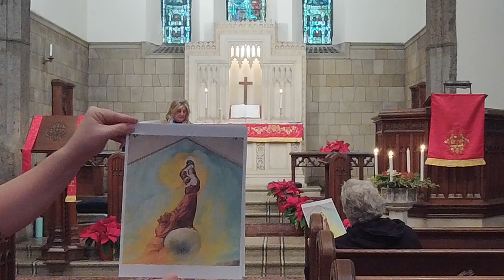Readings and Sermon 12/17/23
Sermon: Bringing Joy to the Neighbor by ordination student Lynn Chittick Thompson
Readings: Isaiah 61:1-2, 10-11, Luke 1: 39-45, 57-66, Secrets of Heaven 5511